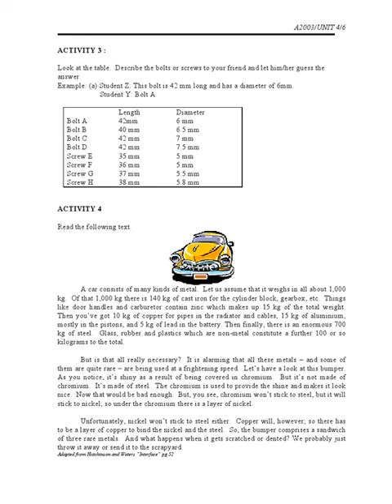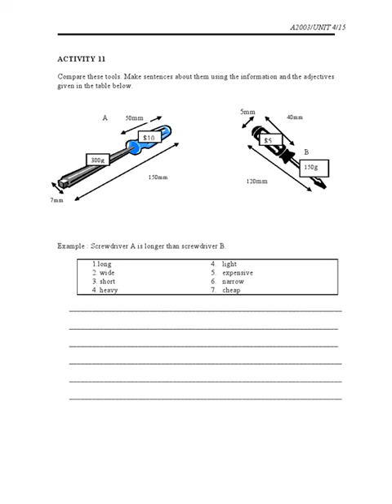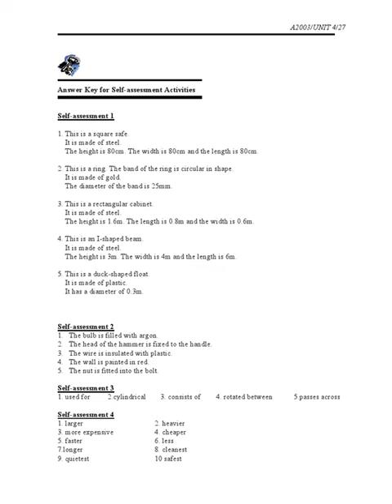A2003 EnglishForSpecificPurposes2 UNIT4